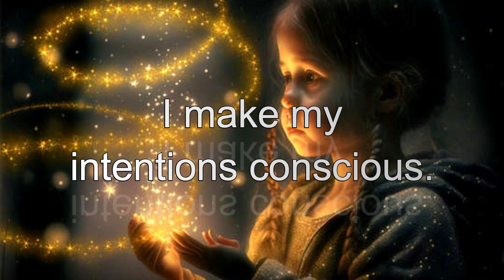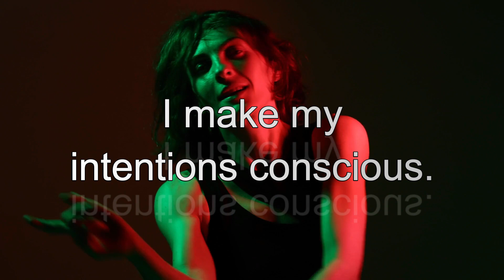InnerSelf's Daily Inspiration August 4-5-6, 2023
The focus for today, and the weekend, is:
I make my intentions conscious.